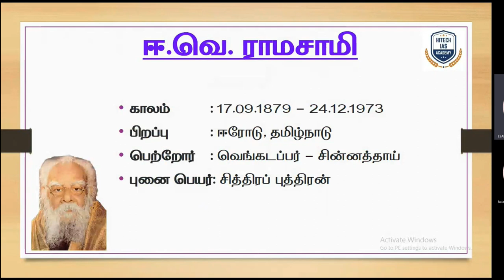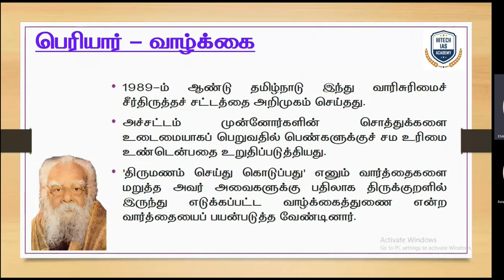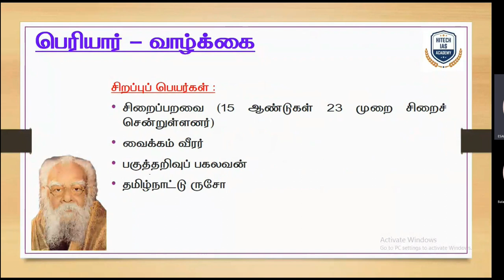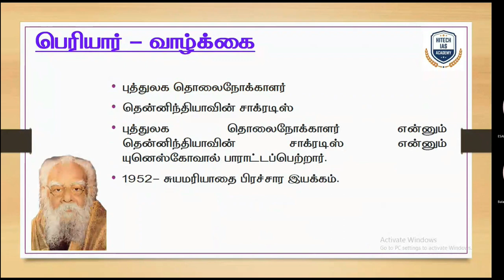PERIYAR | DAILY ONE LEADER | HITECH IAS ACADEMY | TNPSC | IMPORTANT LEADER | TN LEADER |9962143488